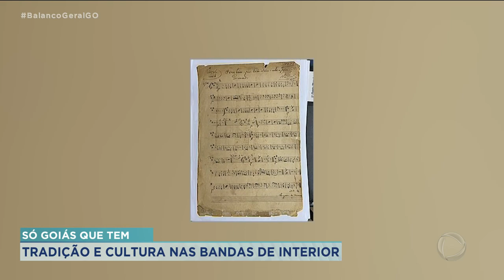SÓ GOIÁS QUE TEM: TRADIÇÃO E CULTURA NAS BANDAS DE INTERIOR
NO QUADRO 'SÓ GOIÁS QUE TEM' DE HOJE VOCÊ VAI CONHECER A TRADIÇÃO DAS BANDAS DE INTERIOR. TEM GENTE QUE CHAMA DE BANDA... DE FANFARRA. A REPÓRTER LORENA GOMES PERCORREU ALGUMAS CIDADES E MOSTRA AGORA PRA GENTE.